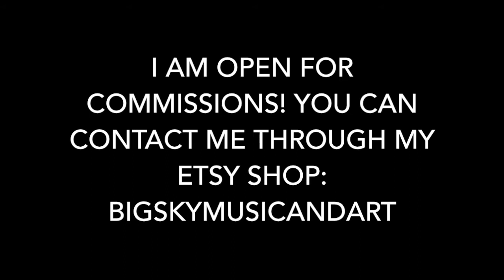Realistic Canine Fursuit Head - Etsy shop Big Sky Music And Art - Wolf, Fox, Werewolf, Snarly, Dog